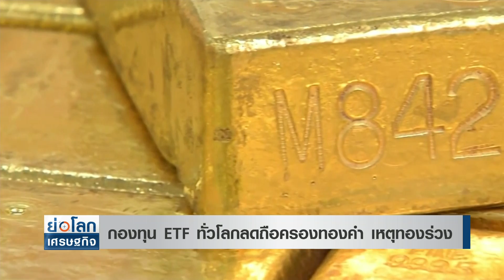กองทุน ETF ทั่วโลกลดถือครองทองคำ เหตุทองร่วง | ย่อโลกเศรษฐกิจ 22 ธ.ค.63